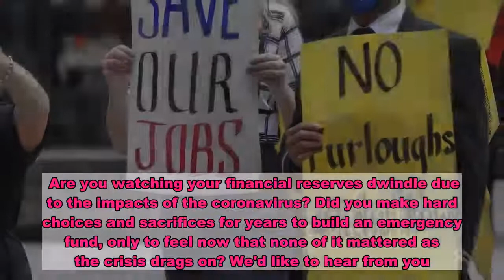If You’ve Depleted Your Savings During The Pandemic, We Want To Hear Your Story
Kamil Krzaczynski / Getty Images   The conventional financial advice has been to save enough to cover six months of living expenses — in case of an emergency. Well, the emergency has arrived, and it's clearly going to last longer than that. Even if you managed to stash away months' worth of living expenses — if you did everything right, if you pinched pennies for years — you could still be watching your savings dwindle as the economic crisis goes on. State labor departments remain overwhelmed (resulting in seriously delayed unemployment benefits payments), and the country is staring at a possible second wave of COVID-19. For many, even having six months of savings was an unrealistic goal. One-third of Americans said they would have difficulty covering an unexpected $400 bill in an April 2020 Federal Reserve survey. More Black and Hispanic people said they would have a hard time covering their expenses in this situation than white people, and that was before COVID-19 — then they lost jobs at a higher rate during the pandemic. Are you watching your financial reserves dwindle due to the impacts of the coronavirus? Did you make hard choices and sacrifices for years to build an emergency fund, only to feel now that none of it mattered as the crisis drags on? We'd like to hear from you. Please fill out this form; we may contact you to be featured in a future BuzzFeed News story. We hope you'll take the time to share your stories.